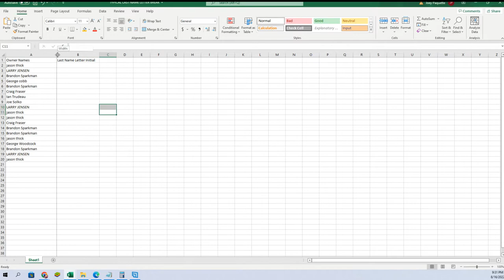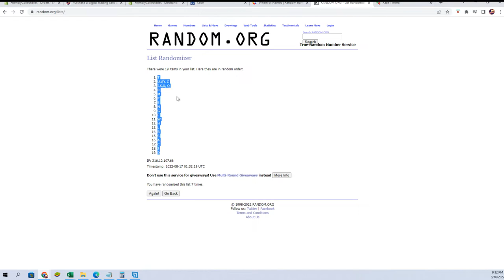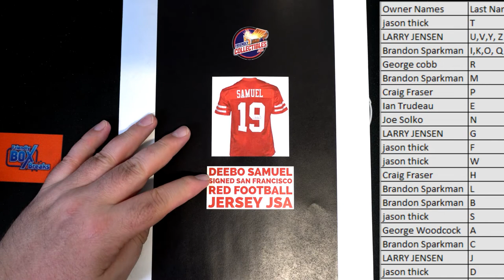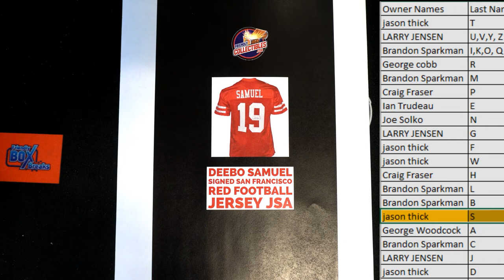2022 FriendlyCollectibles NATIONAL edition All Sports Treasures ID NATIONALALLSP125